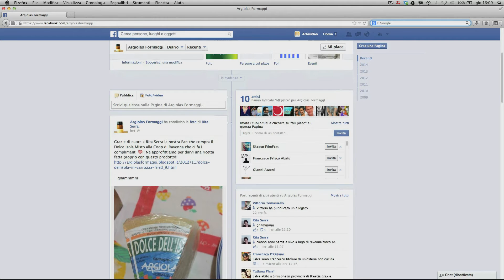Video Caso Aziendale - Argiolas Formaggi. Alessandra Argiolas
Alessandra Argiolas, responsabile marketing e organizzazione della Argiolas Formaggi spiega il percorso di innovazione della sua impresa. L'innovazione esiste ed è praticabile in tutte le imprese, anche in quelle appartenenti ai settori tradizionali come quelle dei formaggi.

Video realizzato dal BIC Sardegna S.p.A per il portale Regionale per conto dell'Assessorato dell'Industria nel progetto: "PO FESR 2007-13: Asse VI competitività. Linea di attività 6.2.3.b"